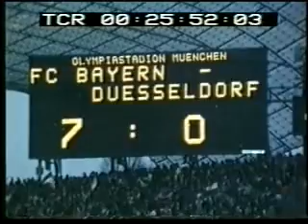Bayern vs Düsseldorf (1981-82)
BAYERN MUNICH 7-0 FORTUNA DÜSSELDORF

Date: 6 February 1982
Competition: Bundesliga, week 21
Referee: Corell (Happenbach)
Attendance: 15,000

Bayern:
Junghans - Niedermayer, Beierlorzer, Augenthaler, Horsmann - Dremmler, Kraus (75. Mathy), Breitner (68. Sigurvinsson), Dürnberger - D.Hoeness, K.H.Rummenigge

Fortuna:
Bücher - Kuczinski, Fach, Theis, Dusend - Hutka, Bockenfeld, Weikl, Bommer - Edvaldsson, Th.Allofs